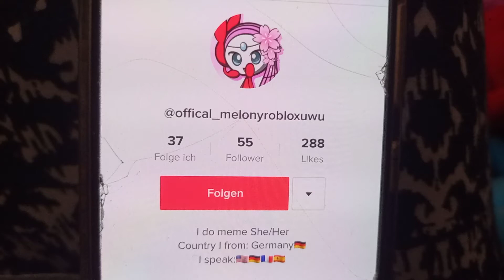I Have No Friends Meloetta...😥😥😥😔😔😔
✨Melony The PokeLover✨
offical_melonyrobloxuwu